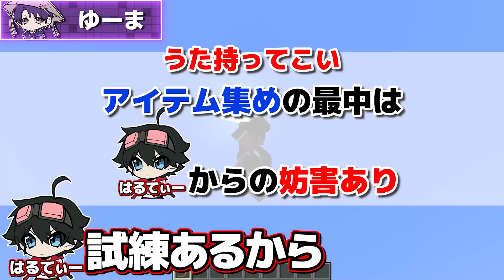【マインクラフト😜】メンバー1人1人に仕事をさせろ！「うた持ってこい」【マイクラ実況】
「行くぞたまアリ！！」
2027年までに『さいたまスーパーアリーナ』でのゲーム実況ライブを目指すとある高校のゲーム実況部、通称『メメントリ』です！

⚔9/25(日)1stライブ『ゲーム実況アリーナ「0.03」』完売御礼！⚔
映像データも見れるクラウドファンディングを9/27(火)まで実施中！

▼これを見ればメメントリが分かる！

▼おすすめの動画たち

■毎月第一金曜21:00～「たまアリ会議」
メメントリがメメリスと「どうやったらさいたまスーパーアリーナでゲーム実況ができるのか」を話し合う月1生放送！
YouTubeLiveにて開催！

▼青拓高校ゲーム実況部「メメントリ」メンバー

うた/2年A組・副部長

・動画に関係の無いコメント
・無意味な荒らしコメント
・誹謗中傷

またこのようなコメントには反応せずにブロックや報告などの対処をするようにお願いします！
みんなで「メメントリ」を楽しめる雰囲気作りにご協力をよろしくお願いします！